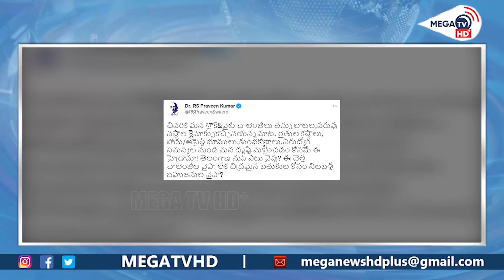RS Praveen Kumar React On Konda Vishweshwar Reddy & Revanth reddy White Challenge | KTR |MEGA TV HD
Watch :
RS Praveen Kumar React On Konda Vishweshwar Reddy & Revanth reddy  White Challenge | KTR |

References :
Bahujan Samaj Party leader RS ​​Praveen Kumar took to Twitter to respond to the White Challenge. In the end, our black & white challenges are the climax of the stampede and the loss of dignity. This hydrama is just to divert our attention from the plight of farmers, fallow assigned lands, scandals, unemployment issues! Which way is Telangana? Towards these worst challenges or towards the masses who stood up for the filthy survivors? Tweeted.

The White Challenge was started by Rewanth Reddy. Rewanth made sensational remarks that a minister from Telangana was taking drugs. After that, Konda Vishweshwar Reddy threw the challenge to Bandi Sanjay and BSP leader IPS officer RS ​​Praveen Kumar. When the cart accepted the challenge thrown by Vishweshwar Reddy. Praveen Kumar tweeted to this extent .. He asked where Telangana Nuv is.